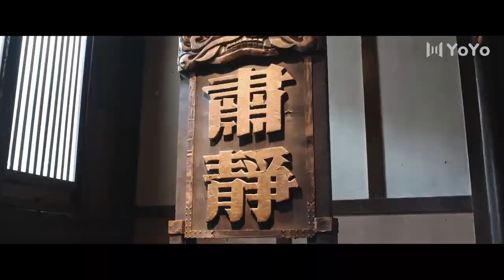He swept away all demons, and took Cinderella home to stay together💘Yes, The False Judge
Drama Name: Yes, The False Judge